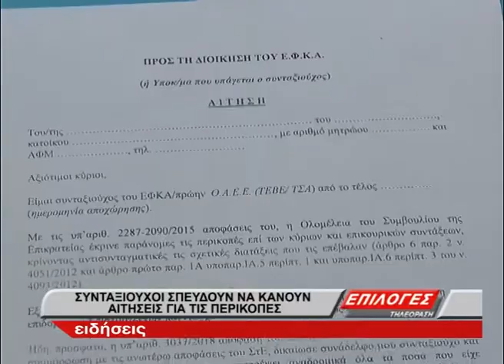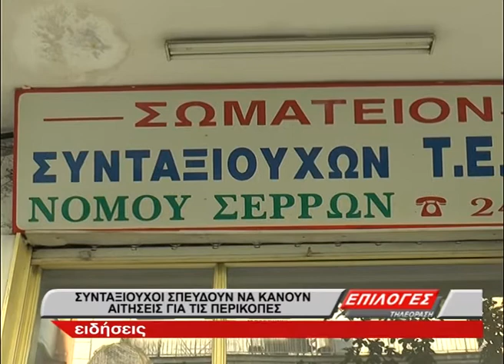Συνταξιούχοι σπεύδουν να κάνουν αιτήσεις για τα αναδρομικά